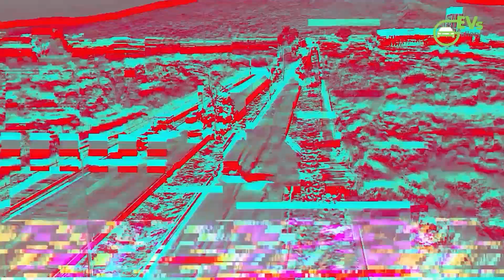Chery’s Revolutionary Flying Car Prototype